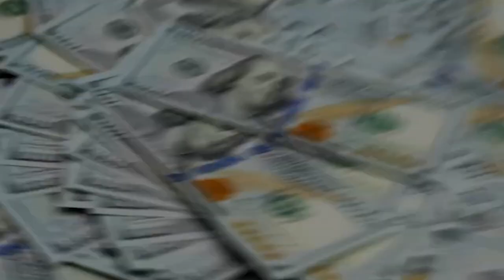The 15 Secretly RICH African PRESIDENTS They Don't Want You To Know About...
Discover the 15 secretly wealthy African presidents that have managed to keep their riches under wraps! 😲 In this eye-opening video from The African Narrative, we'll dive deep into the hidden wealth of these powerful leaders and reveal the truth behind their fortunes. 💰 Don't miss out on this exclusive insight into the lives of Africa's most affluent presidents!